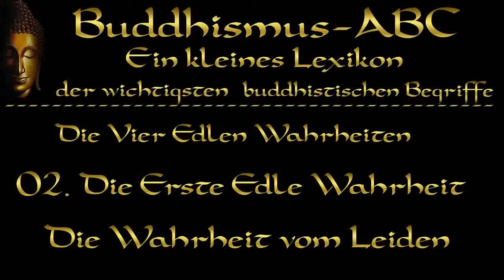Buddhismus ABC: Die Vier Edlen Wahrheiten 02: Die Wahrheit vom Leiden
Die Vier edlen Wahrheiten bilden die Grundlage der buddhistischen Lehre. Sie sind der Kern von Siddhartha Gautamas erster Lehrrede in Sarnath, die als die „Rede vom Ingangsetzen des Rades der Lehre“ überliefert ist. ( Teil 1 Einleitung
✔ Buddhismus in Kürze ( 5 - 28 Min. Gute Qualität ):
►► Alle TEXTE und BÜCHER ( ehemals auf Google + ) zum Lesen und Downloaden